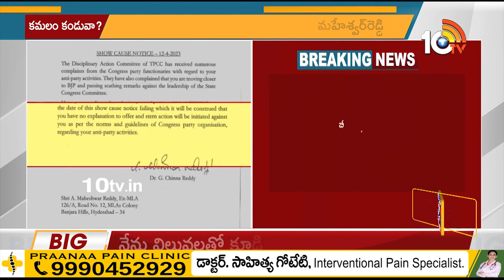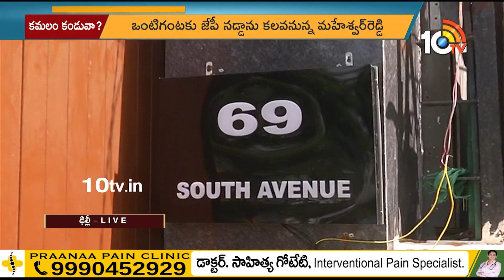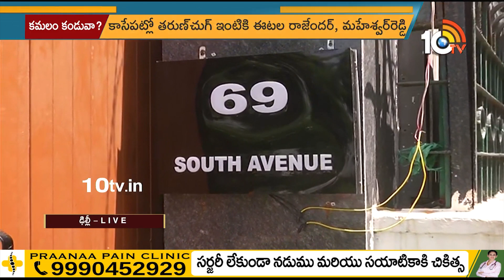టీకాంగ్రెస్‌కి మరో షాక్ .. బీజేపీలోకి ఏలేటి | T CONGRESS ELETI Joined BJP | 10TV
10TV is one of the Largest Content producing Telugu News Channel in Telugu States. Its one of the leaders in the production and broadcasting of un-biased and comprehensive news.
10TV offers round the clock coverage of latest breaking news and unique mix of news bulletins, current affairs and Entertainment programmes.
10TV Youtube Channel offers Latest News from Telugu States, Politics, Entertainment, Health, Sports Lifestyle, Devotional, National News, International News and lot more.!

హాయ్,
10టీవీ యూట్యూబ్ చానల్‌కి స్వాగతం. 10టీవీలో ప్రసారమయ్యే కథనాలతో పాటు ఆసక్తికరమైన మరెన్నో అంశాలను 10టీవీ యూట్యూబ్ చానల్లో మీకు అందిస్తాం. మా వీడియోలలో మీకు నచ్చిన వాటిని మాకు తెలియజేయండి. అలాంటి మరిన్ని కథనాలను మీకు అందించేందుకు ప్రయత్నిస్తాం. నచ్చిన వీడియోలను మరింత మందికి షేర్ చేయండి. చానల్‌ను సబ్‌స్క్రైబ్ చేయడం మరిచిపోకండి. ధన్యవాదములు.!